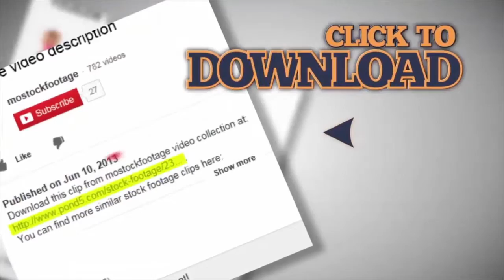Passenger of car, bus looking through window, POV. Wet road on gloomy, rainy day. Stock Footage